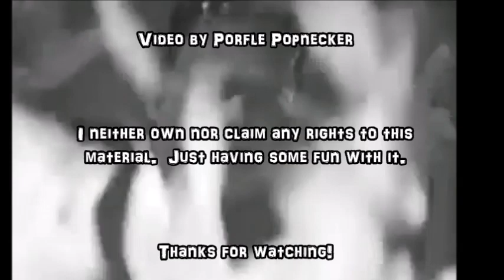All The Skelton Knaggs Scenes in "HOUSE OF DRACULA"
For all you Skelton Knaggs fans out there...

...who hate waiting through "House of Dracula"...

...just to see those few precious scenes with him in them...

...here they are in one glorious collection!